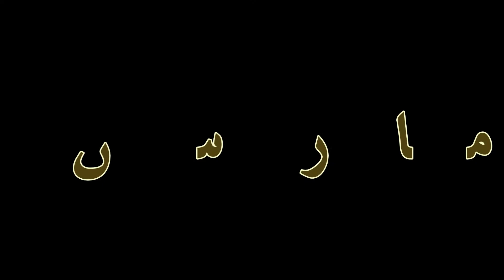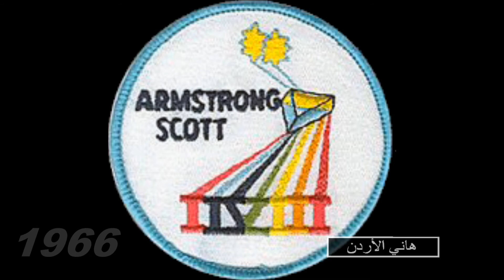حدث في مثل هذا التاريخ 17 مارس اذار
اهم الاحداث الانسانية عبر التاريخ

عبد العزيز الرشيد حائل وقبيلة شمر من جهة، وبين الشيخ مبارك الصباح والأمير عبد العزيز بن سعود
 إيطاليا تنضم إلى معاهدة سايكس بيكو الموقعة بين إنجلترا وفرنسا وروسيا.
 أعمال شغب ثانية في اليابان قبل يومين من حدوث الانقلاب المخطط له، ولكن مرة أخرى فشل مثيرو الشغب في تحقيق هدفهم، عرفت هذه الأحداث بحادثة مارس.
 قوات الحلفاء تستولي على مدينة قفصة التونسية وذلك بعد طرد القوات الألمانية منها أثناء الحرب العالمية الثانية.
 فرنسا حلف شمال الأطلسي
 الدالاي لاما
 جولدا مائير
 شركة فورد تشتري علامة لاند روفر من شركة بي إم دبليو للسيارات.
 وزير الخارجية الحرب على العراق
 بعد تمرير لاستفتاء جمهورية القرم تعلن استقلالها عن أوكرانيا
الليكود  بنيامين نتنياهو
  المغرب محمد السادس يعين سعد الدين العثماني لعبد الإله بن كيران